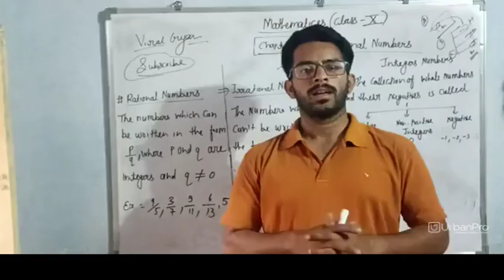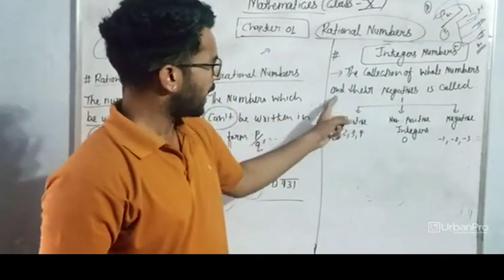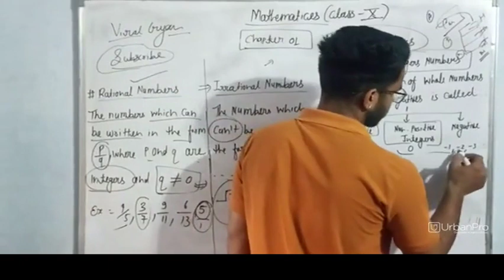2-3 year experience in teacher line in Jaipur, Jaipur for Class 10 Tuition - Ranjeet Singh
You will get results in some days. If you don't have changes, you didn't pay your fee. I'm not a teacher; I'm your friend, guys.